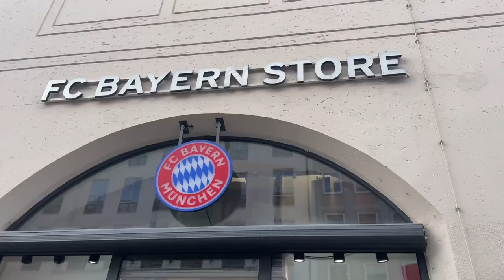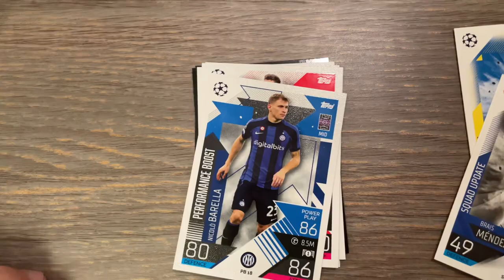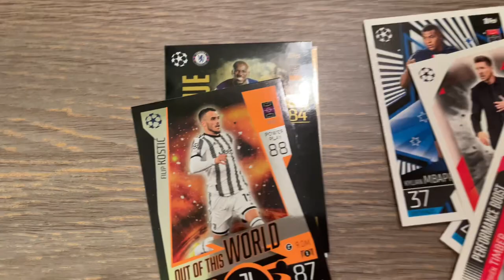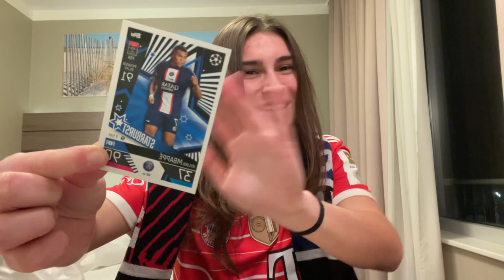Ho realizzato un sogno: Bayern Psg 2-0